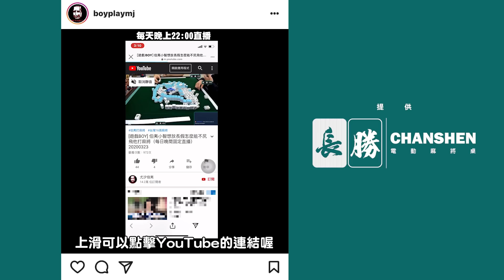[麻將精華] 美國麻將精華！浩哥燙爆混碰胡 #1022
怎麼燙成這樣子 好大一把混碰胡啊～～

夷難牌解Q755：沒過完水可以暗槓槓上自摸嗎？